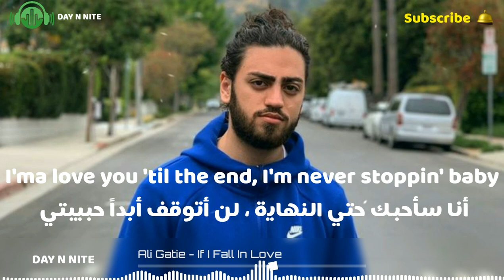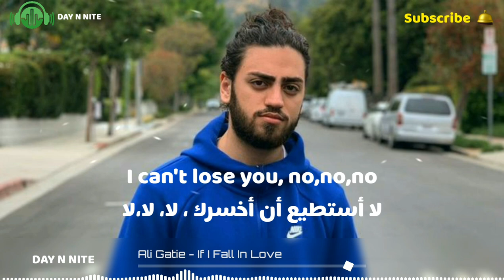Ali Gatie - If I fall in love (Lyrics) | مترجمة عربي | اغنية علي جاتي الجديدة ❤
ترجمة عربية بتصميم احترافي لأغنية علي جاتي

ليصلك كل جديد.

If I Fall In Love (Official Music Video with Lyrics)

Official Lyrics:

It feels like magic
If I.

Hook

If I fall in love
With you
Then it’d be magic

And if you gave me a chance
Then I could prove
What I’ve been planning

Verse 1

Cuz your smile takes me places I’ve never been
It could travel continents
In our love I’m confident

Cuz your eyes make me see things I’ve never seen
Baby it’s just you and me
You’re part of my destiny

Yah when you talk , it’s different
The way you feel , it really makes a difference
So in love and lately I been thinking
Why are you the one that got me tripping

Baby there’s just something about you got me thinking bout you
Every time you’re r gone I wanna be around you
Tell me where you are , I’ll come and grab you
Girl I’ll never leave cuz I can’t leave without you

You my first and last choice ima always choose you
I would rather die before I lose you
Having you around is something I’m used to
If I gotta lose you now then girl I lose too

But I don’t wanna lose you it’s not an option
If you wanna talk let’s get to talking
Everything you want you know I got it
Ima love you till the end I’m never stopping
Baby

Hook

With you
It’d be like magic

If you gave me a chance

I can’t lose you no, no, no
Girl I can’t lose you no, no, no
Girl I can’t lose you no, no
Keywords searching :